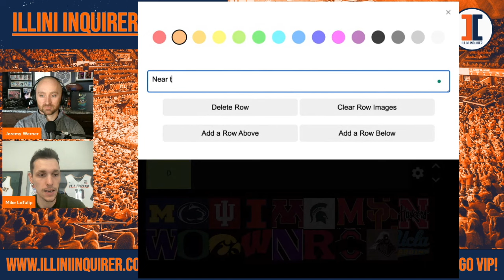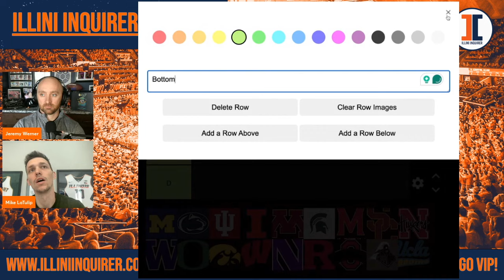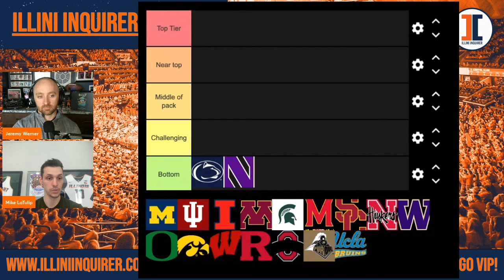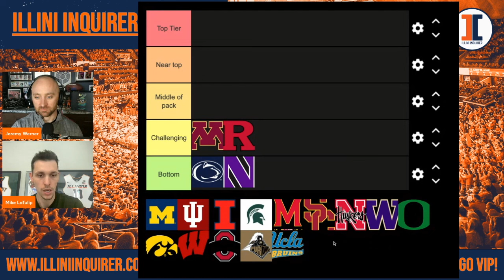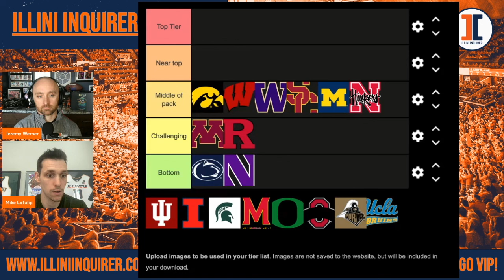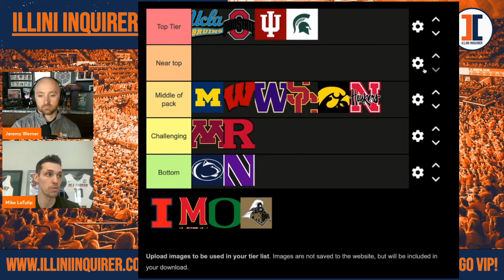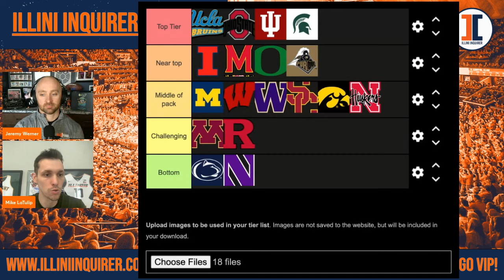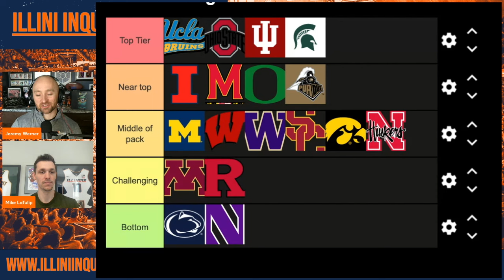Mike LaTulip recaps Maryland win, ranks Big Ten jobs into tiers | Illini Inquirer Podcast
Illini Inquirer basketball analyst Mike LaTulip joins Jeremy Werner to react to Illinois basketball's 85-80 win at Maryland, including how Illinois closed out the Terrapins and Terrence Shannon Jr.'s elite play. LaTulip then discusses the Big Ten title race following Purdue's loss at Ohio State. LaTulip then ranks the Big Ten coaching jobs into tiers.